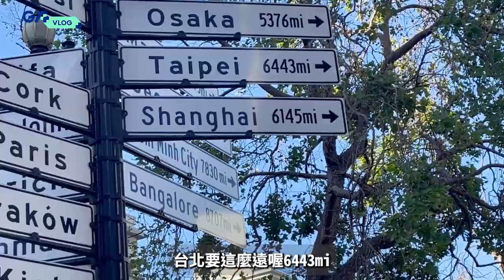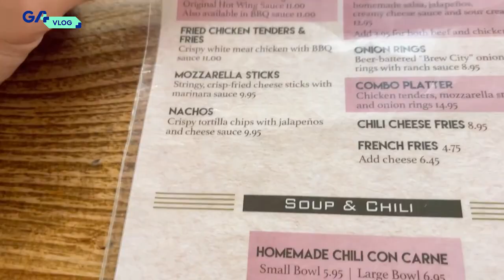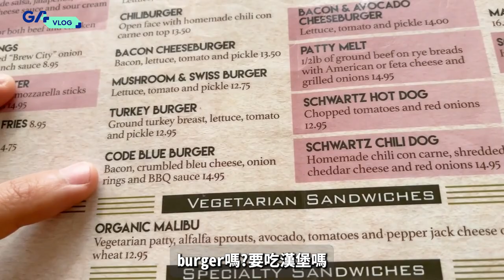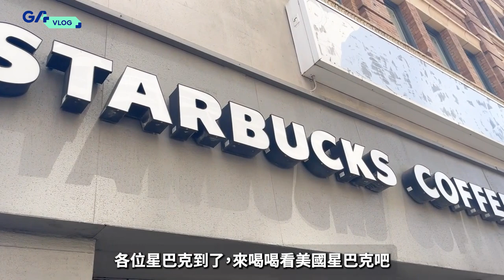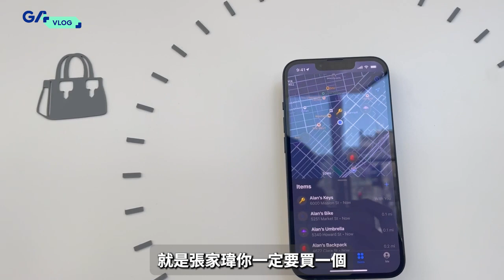舊金山圓夢之旅！第一次美國的鄉下俗....講英文直接超掉漆？｜家瑋GAWII 美國行EP1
『你的贊助，是我的創作動力』

整個影片更像是生活日記
沒有任何的腳本
就是看到什麼拍什麼，想到什麼說什麼
因為對於我來說，自然的生活更重要！
當下的反應就是最精華最重要的感覺～～

這次是我第一次到美國，我知道一張機票很容易
但真的去執行又是另一回事
還記得第一次在美國真的跟美國人對話的時候
真的好緊張.

舊金山的天氣很好，太陽大，但是空氣是冷的，市區流浪漢很多，加州的陽光真的是太舒服了。

如果你沒有辦法出國也沒有關係
繼續追我的美國行，陪著我一起美國旅遊吧！